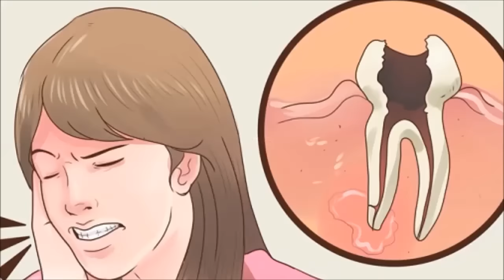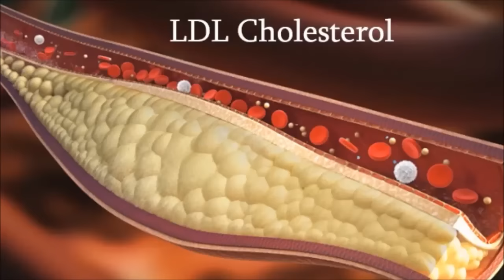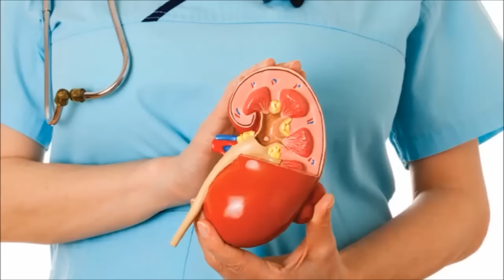हर रोज बस एक गिलास गन्ने का रस ओर फिर देखें इसका कमाल | Amazing Benefits Of Sugar Cane Juice